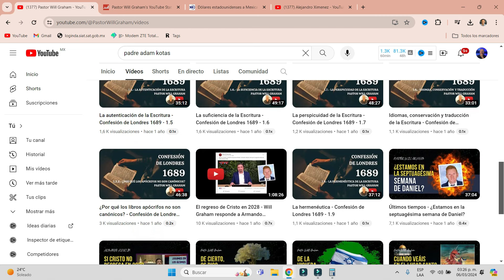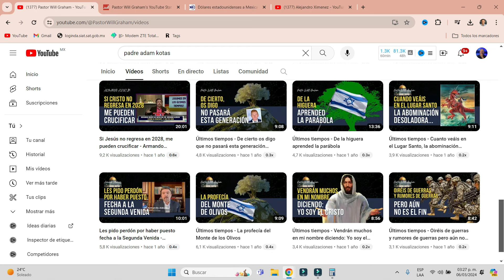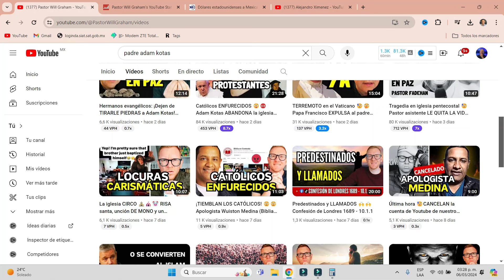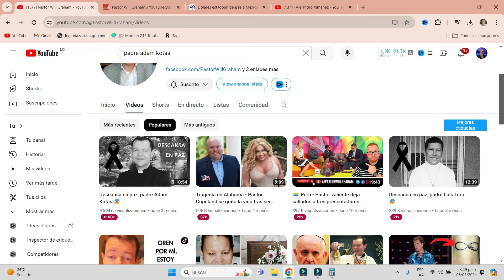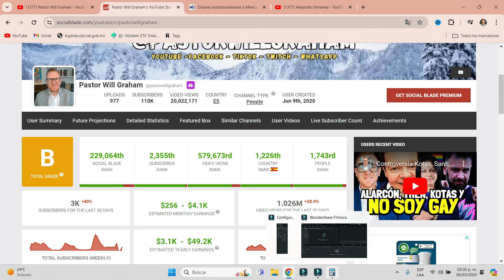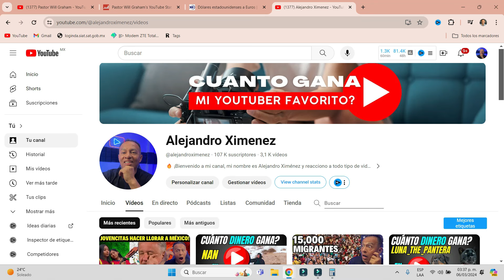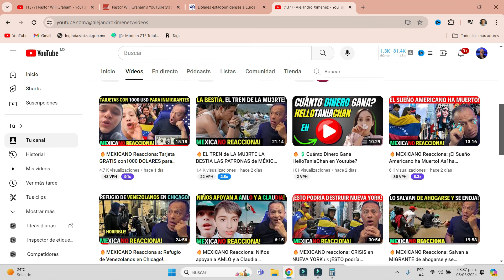🔥💲Cuánto Dinero Gana Pastor Will Graham en Youtube?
🔥 ¡Bienvenido a mi canal, mi nombre es Alejandro Ximénez y reacciono a todo tipo de videos que generan polémica y contoroversía en Youtube.

🔥 ¿Estás listo para sumergirte en la critica y en la polémica conmigo?